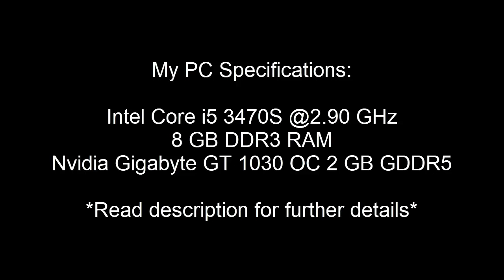MODERN WARFARE MULTIPLAYER GROUND WAR 64 PLAYER MATCH - Core i5 3470s - GT 1030 - Low 720p benchmark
Call of Duty Modern Warfare 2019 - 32 vs 32 Ground War (64 player lobby) - Core i5 3470s - GT 1030 - Low 720p benchmark
Game is really good optimized to maintain 40-50 fps even on 64 players lobby in a huge map at 720p on a GT 1030 which I think is good.

My PC Specifications:
CPU ► Core i5 3470S @2.90 GHz
RAM ► 8 GB DDR3 RAM
GPU ► Nvidia Gigabyte GT 1030 2 GB GDDR5
HDD1 ► Seagate 1TB BarraCuda
HDD2 ► Western Digital 250 GB HDD
HDD3 ► Western Digital 80GB Hard Drive
PSU ► 320 watts
OS ► Windows 10 Enterprise x64
MOBO ► Hewlett-Packard 3396

Software I used for recording and FPS test:
MSI Afterburner

You can request games in the comments below to benchmark on GT 1030 and i5 3470s.